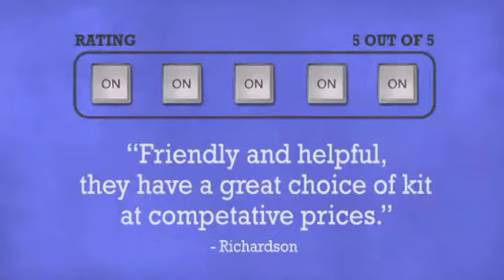Yamaha Powerpack 2400W Active PA Speaker - DJkit.com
For more information on the Yamaha Powerpack 2400W Active PA Speaker and to purchase from DJkit.com

Yamaha Powerpack 2400W Active PA Speaker is brought to you